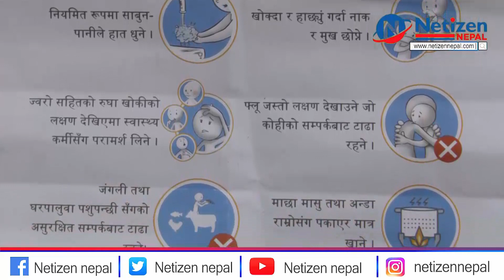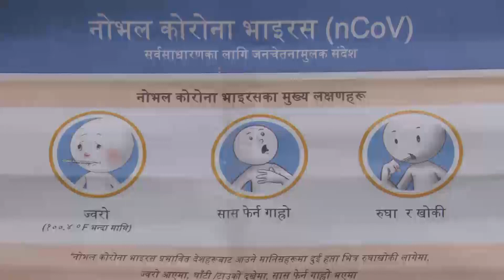कोरोनाबाट कसरी जोगिने ? डा. विश्व दवाडीका सुझावहरू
जंगली जनावरबाट मानिसमा धेरै रोगहरू सरेका छन् । एचआइभी एड्स, इभोला, सार्स, मर्च जस्ता प्राणघातक रोगहरू जनावरबाट मानिसमा कसरी आए त ? यस्तै कोरोना भाइरस पनि चमेरोबाट मासिनमा सरेको हो । चीनको वहान राज्यबाट फैलिएको कोरोना हाल संसारका ८७ देशमा फैलिएको छ । कोरोना लाग्न नदिन के गर्ने ? कोरोनासँग लड्ने प्रतिरोधात्मक क्षमता बढाउन कस्तो खाना खाने यही विषयमा ग्रान्डी अन्तराष्ट्रिय अस्पतालका कन्सल्टेन्ट् फेमेली फिजिसियन डा. विश्वराज दवाडीसँग गरिएको कुराकानी ।